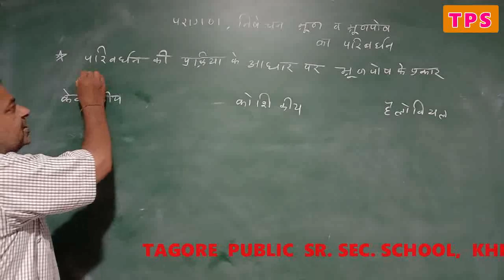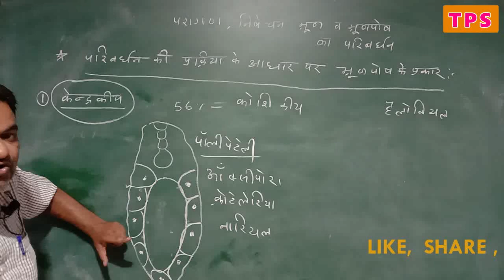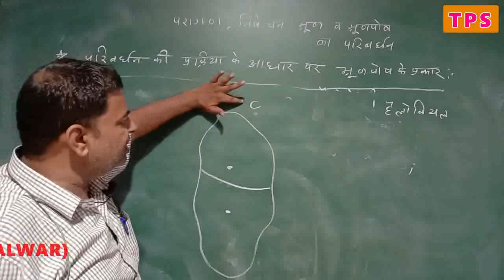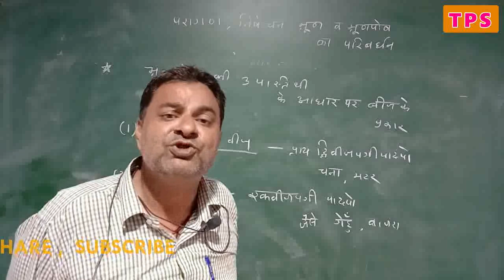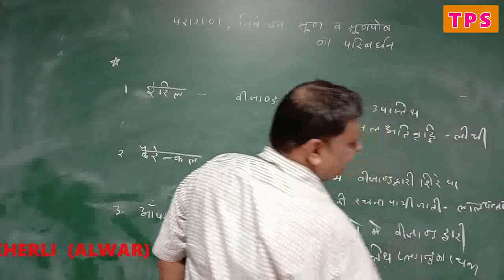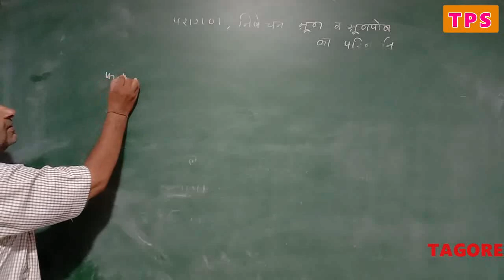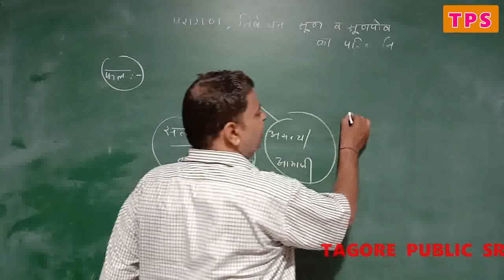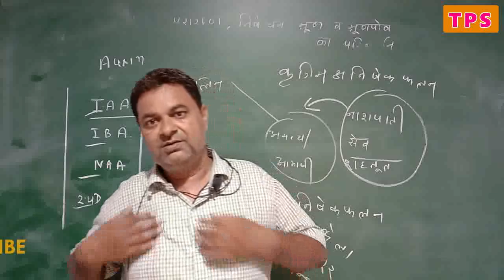परागण, निषेचन, भ्रूणपोष का परिवर्धन, Part - 03, Class - 12 th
CHAPTER-3rd ,  PART-03 , Class - 12, Bio, by Tagore school kherli